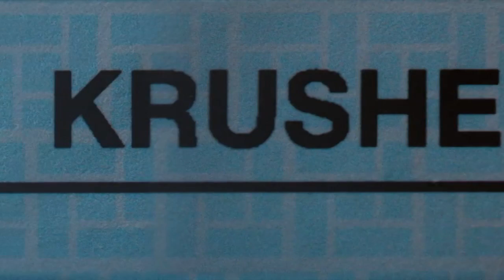Bajo: A Year in Review 2016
Bajo's Year in Review - look back on the games that captured him and never let him go.